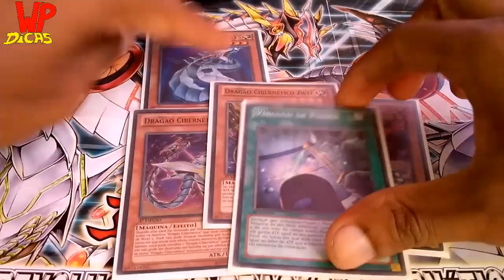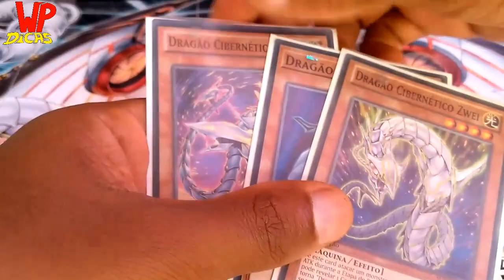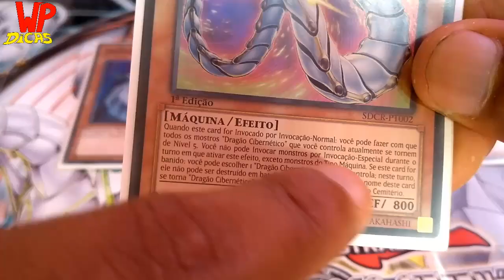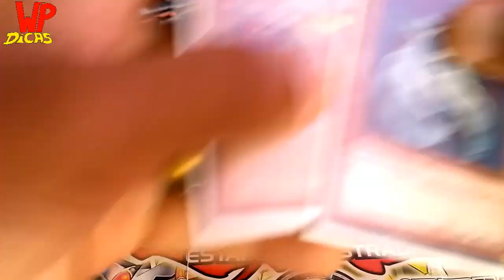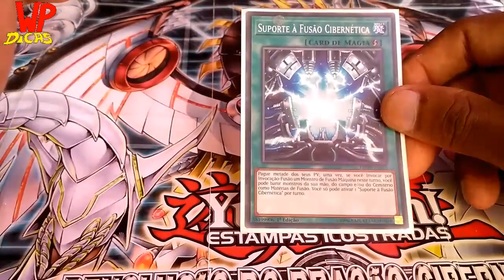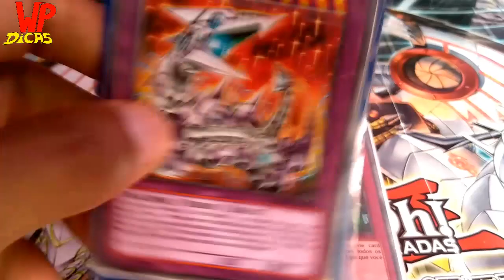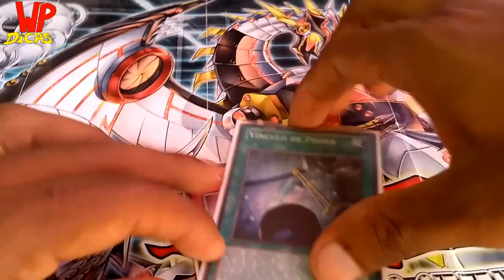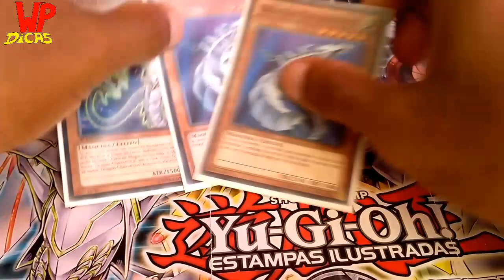YUGIOH - COMO JOGAR DECK CYBER DRAGON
FALA GALERA WP DICAS NA AREA.
NESSE VIDEO VOU TRAZER PRA VOCES COMO RODA COMO FUNCIONA MEU DECK DE CYBER DRAGON, NAO É UM DECK APELÃO NEM MAIS FORTE DO MUNDO MAIS É UM DECK QUE EU ME DIVIRTO.